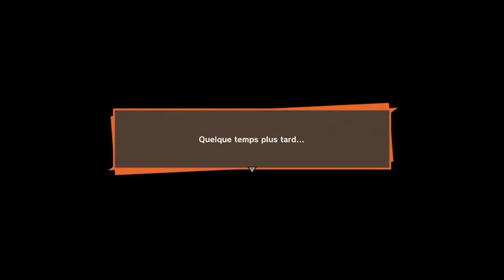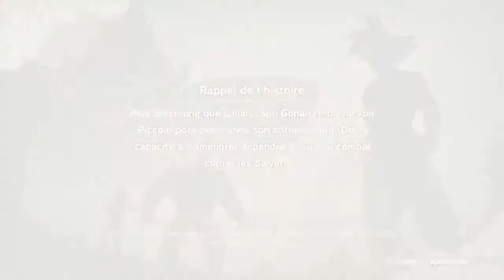Dragon Ball Z Kakarot Let’s Play #6 !!! Fin de l'entrainement de Sangohan !!!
Gameplay / Let's Play sur Dragon Ball Z Kakarot en français (FR)!

N'hésitez pas a vous abonné laisser un petit commentaire et laisser un petit pouce bleu si vous avez aimer la vidéo a bientôt les amis :)

N'hésitez pas a liker et partager la video pour m'encourager et me permettre d'être plus vue !